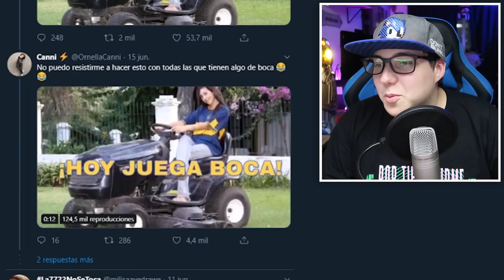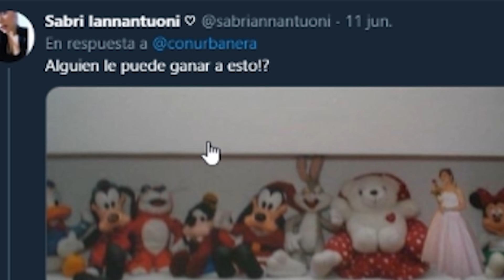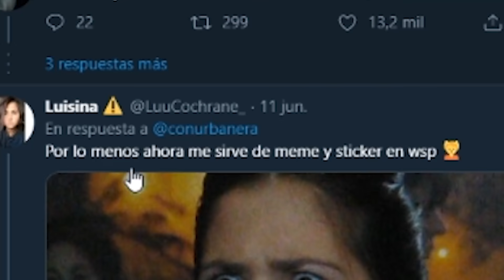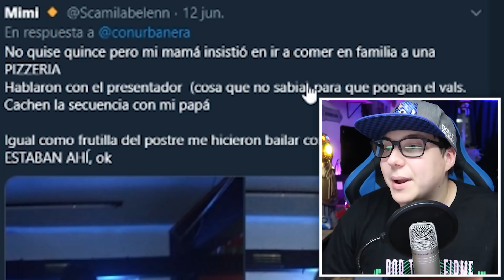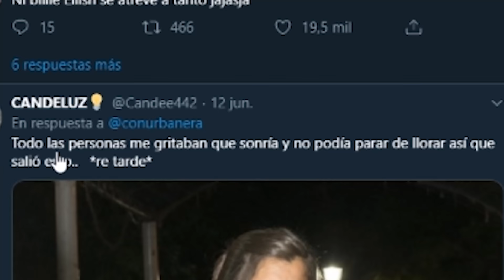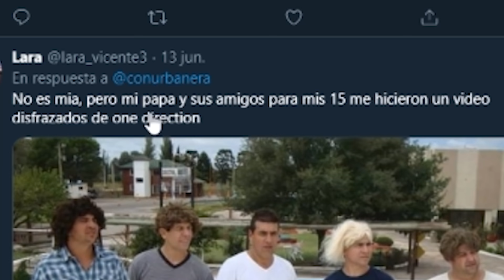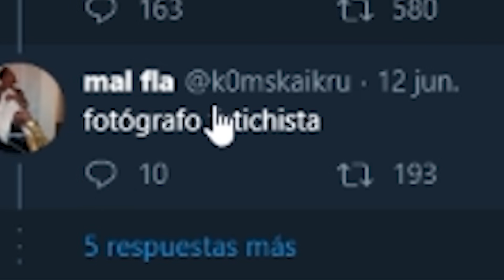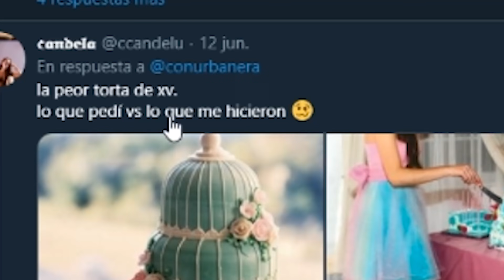LAS PEORES FOTOS DE QUINCEAÑERAS EN SUS FIESTAS DE 15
Así es gente... ya casi termina el año y por qué no hacer un nuevo video sobre un HILO DE TWITTER! En este caso, el hilo que creo que más la rompió este año en Argentina: EL DE LAS QUINCEAÑERAS! Así que nada... deléitense con este excelente contenido que les trae su buen Buffer.